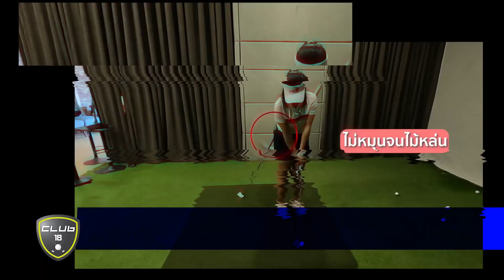สะโพกนิ่ง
- การ Chip ที่ดีต้องไม่มีการเทิร์นสะโพกเยอะ ให้เอาไม้กอล์ฟมาพิงไว้บริเวณสะโพกขวาแล้ว Chip ไม่ให้ไม้หล่นจะทำให้ Chip ไม่เทริน์เยอะเข้าบอลง่ายขึ้น

ติดตามรายการ Club 18 ผ่านช่องทางต่างๆได้ที่